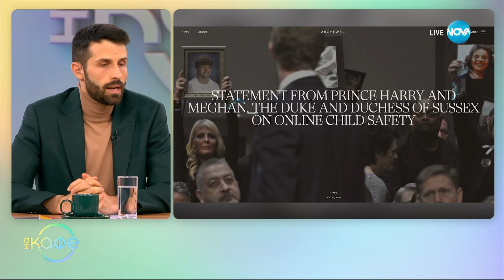Принц Хари и съпругата му Меган с позиция относно регулирането на онлайн пространството